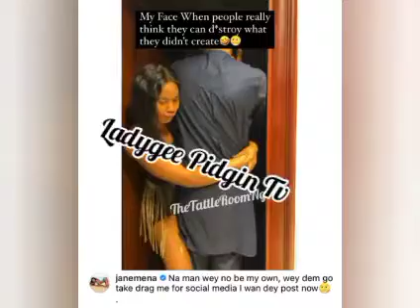You Can't D£$tŕ0¥❌ What You Didn't Create👉Janemane M0ćk Tonto Dikeh Over Kpopogri...